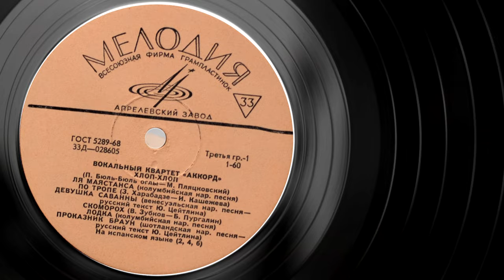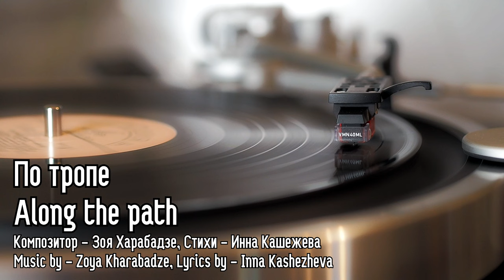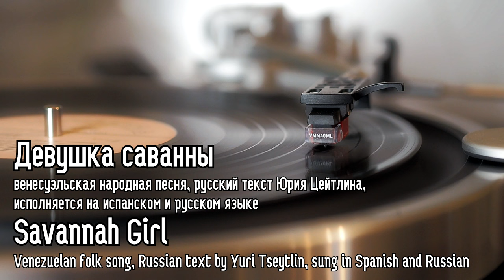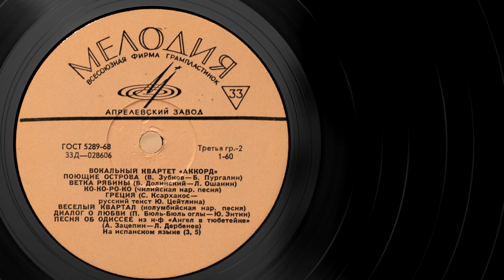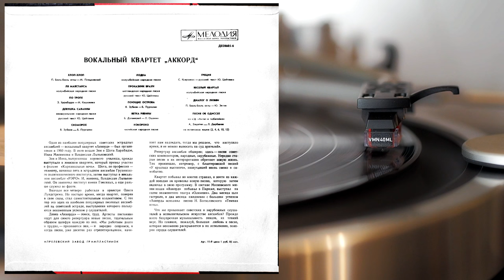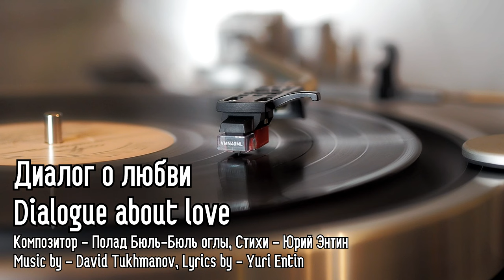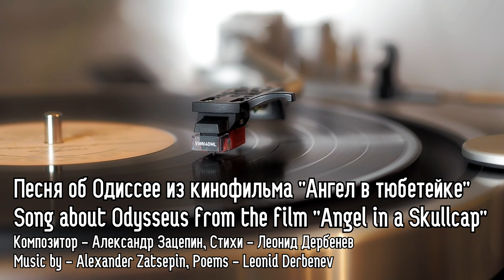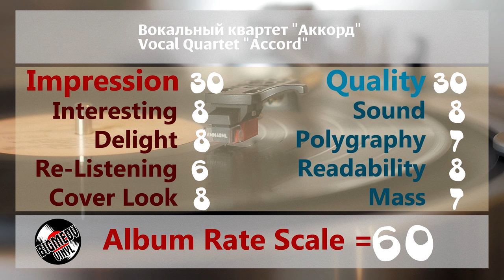Вокальный квартет "Аккорд" / Vocal Quartet "Accord", 1970, soviet jazz, folk, world, LP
Вокальный квартет "Аккорд"
Vocal Quartet "Accord"

Д 028605-6
1970

Хлоп-хлоп
Clap clap
Композитор - Полад Бюль-Бюль оглы, Стихи - Михаил Пляцковский

Ля маястанса - колумбийская народная песня, исполняется на испанском языке
La Mayastanza - Colombian folk song sung in Spanish

По тропе
Along the path
Композитор - Зоя Харабадзе, Стихи - Инна Кашежева

Девушка саванны - венесуэльская народная песня, русский текст Юрия Цейтлина, исполняется на испанском и русском языке
Savannah Girl - Venezuelan folk song, Russian text by Yuri Tseytlin, sung in Spanish and Russian

Скоморох
Buffoon
Композитор - Валерий Зубков, Стихи - Борис Пургалин

Лодка - колумбийская народная песня, исполняется на испанском языке
The Boat - Colombian folk song sung in Spanish

Проказник Браун - шотландская песня (автор Джерри Лейбер-Майк Столлер), русский текст Юрия Цейтлина
Charlie Brown by Jerry Leiber-Mike Stoller, Russian text by Yuri Tseytlin

Поющие острова
The Singing Islands

Ветка рябины
Rowan branch
Композитор - Борис Долинский, Стихи - Лев Ошанин

Кокороко - чилийская шуточная народная песня, исполняется на испанском языке
Cocoroco - Chilean comic folk song, sung in Spanish

Греция
Greece
Композитор - Ставрос Ксархакос, русский текст Юрия Цейтлина

Веселый квартал - колумбийская народная песня, исполняется на испанском языке
Cheerful District - Colombian folk song sung in Spanish

Диалог о любви
Dialogue about love
Композитор - Полад Бюль-Бюль оглы, Стихи - Юрий Энтин

Песня об Одиссее из кинофильма "Ангел в тюбетейке"
Song about Odysseus from the film "Angel in a Skullcap"
Композитор - Александр Зацепин, Стихи - Леонид Дербенев

0:00 Хлоп-хлоп / Clap clap
2:26 Ля маястанса / La Mayastanza
4:53 По тропе / Along the path
7:54 Девушка саванны / Savannah Girl
10:33 Скоморох / Buffoon
13:02 Лодка / The Boat
15:30 Проказник Браун / Charlie Brown
18:36 Поющие острова / The Singing Islands
22:41 Ветка рябины / Rowan branch
26:14 Кокороко / Cocoroco
28:54 Греция / Greece
32:43 Веселый квартал / Cheerful District
35:20 Диалог о любви / Dialogue about love
37:45 Песня об Одиссее / Song about Odysseus